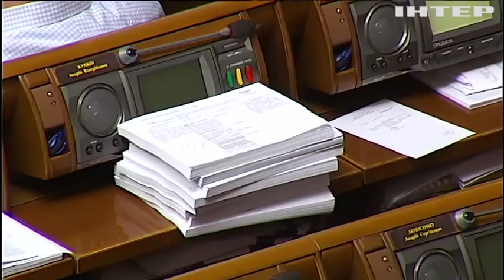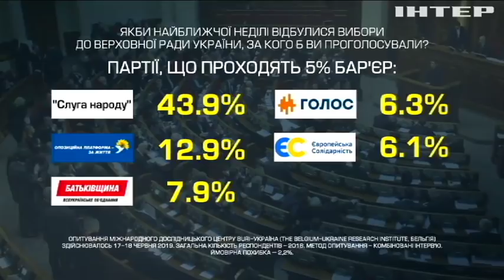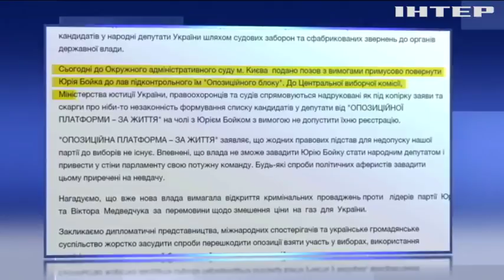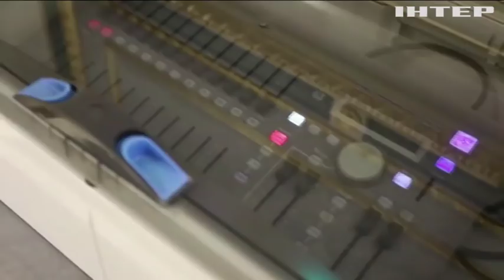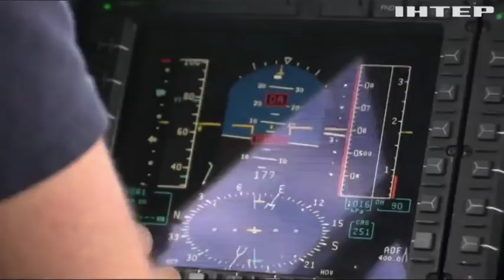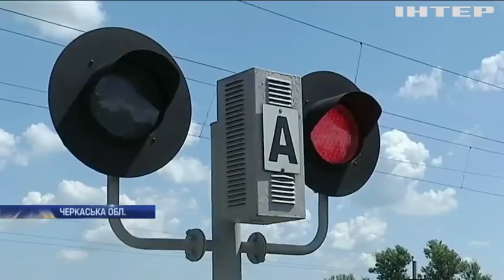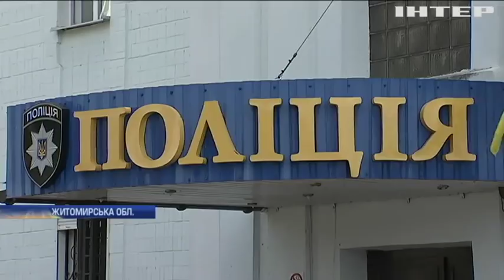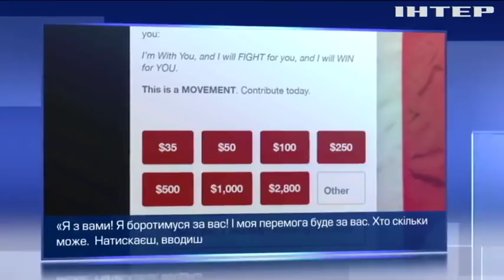Подробности, выпуск за 20 июня 2019 года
Дивіться у цьому випуску: Конституційний суд визнав законність рішення Володимира Зеленського про розпуск парламенту. Європейські соціологи назвали лідерів позачергових парламентських перегонів. В "Опозиційній платформі - За життя" назвали політичним тиском спроби не допустити партію до виборів.